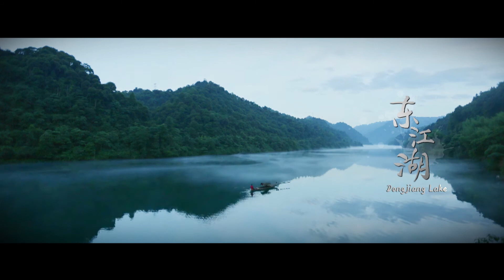湖南省公式観光プロモーション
湖南省は中国中南部の長江中下流に位置し、全省の大半の地域が洞庭湖の南に広がっているため「湖南」と名付けられ、境内最大の河川湘江が南北を貫くことから、「湘」という略称を得たという。湖南はユニークな山水が特に秀麗で、歴史文化が色濃く残る町には多様な民族風情が至る所まで染込んでいる、中国の観光資源と産業の大省である。